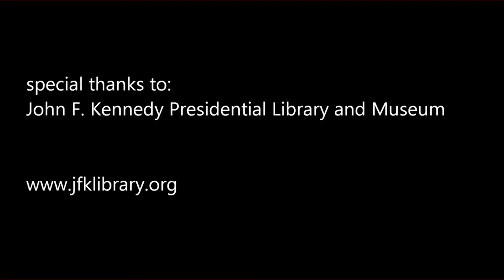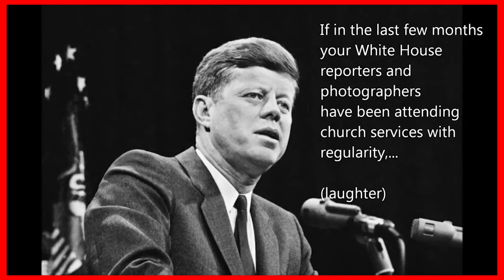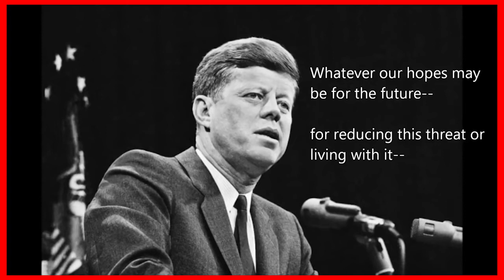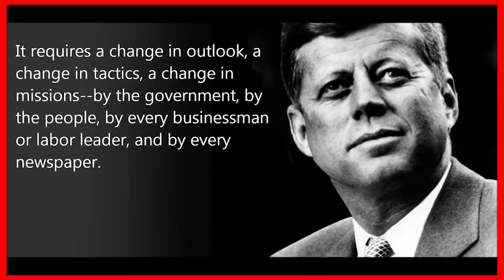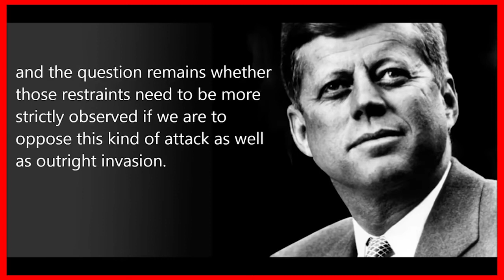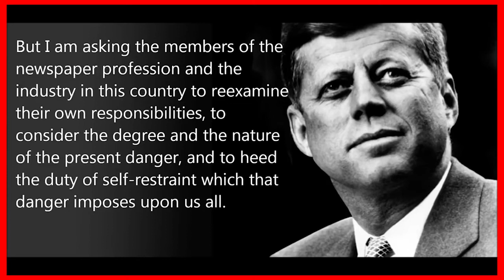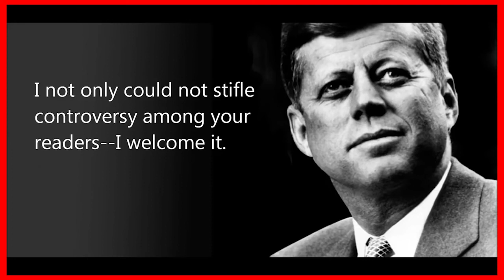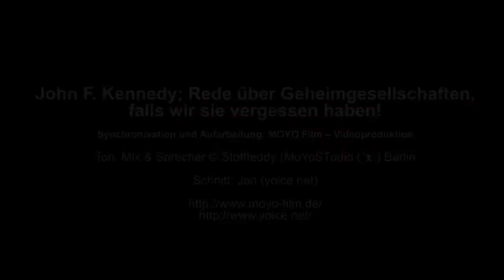Rede Kennedy 1961 vor der Presse.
Vor der versammelten Presse die mahnende Rede von JFK.
Er hat uns gewarnt.